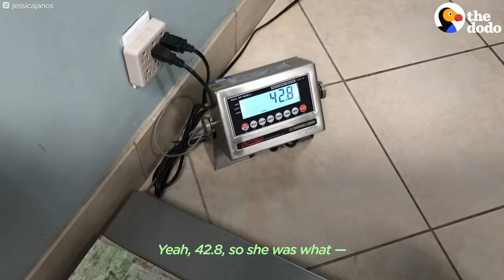Watch This Rescue Dog Lose Half Her Weight | The Dodo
Obese rescue dog is half her size now

You can keep up with Corina on Instagram: thedo.do/corina.